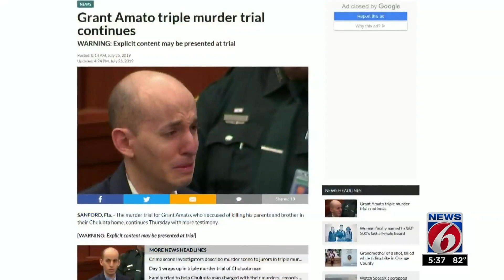Judge to decide on possible testimony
Testimony in the Grant Amato triple murder trial entered day three on Thursday.